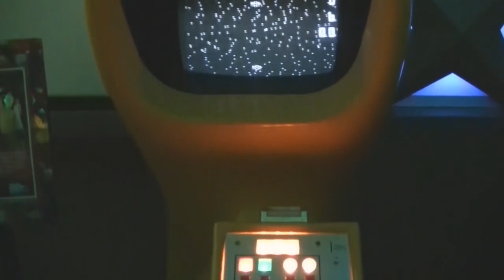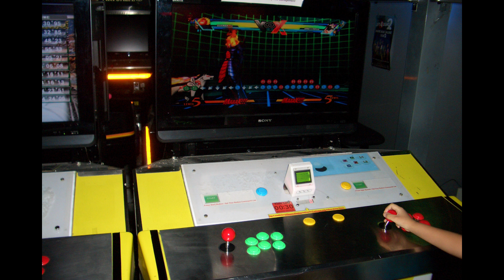എന്താണ് CAPCOM ? Gaming Company ep8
In this video, I will be explaining about CAPCOM , a japanese video game company.